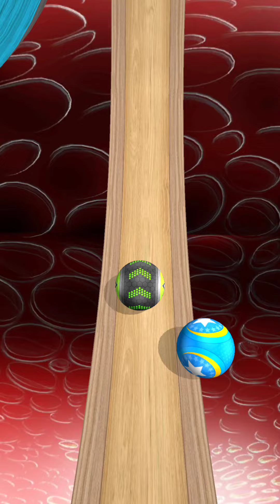Going Balls SpeedRun Gameplay Level 361-365